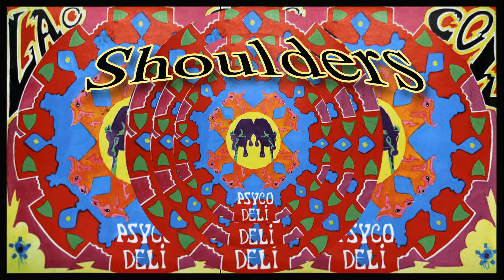09.Shoulders / LAO COW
MICHAEL BRITTEN [MIC] / V0CALS 12 STRING AND GUITAR
ADISAK  POUNG-OK [BIRD] / LEAD GUITAR
GERHARD  WEISSENBOECK / BASS
AOK CHAITEP / DRUMS AND BACKING VOCAL

DRUM TRACKS AND VOCALS RECORDED AT DBS STUDIOS BANGKOK
BAND RECORDED MIXED AND MASTERED BY KOISHI SHIMIZU
ALL MUSIC AND LYRICS REMAIN PROPERTY OF LAO COW
COVER CONCEPT AND ART BY MIC BRITTEN